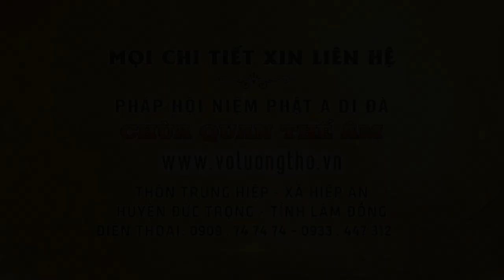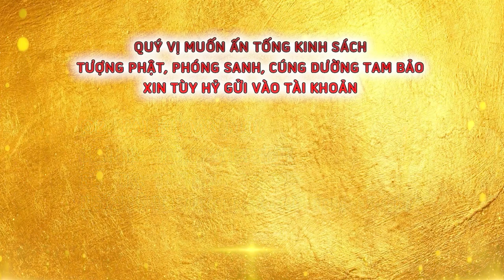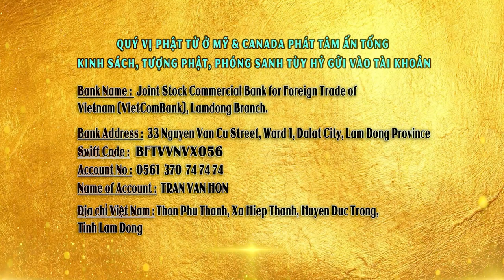Thọ Khang Bảo Giám ( Phần 7 ) Người đọc: Thích Nhuận Minh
CHÙA QUAN THẾ ÂM: Hiệp An -  Đức Trọng - Lâm Đồng - Việt Nam.
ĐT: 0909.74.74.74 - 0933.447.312